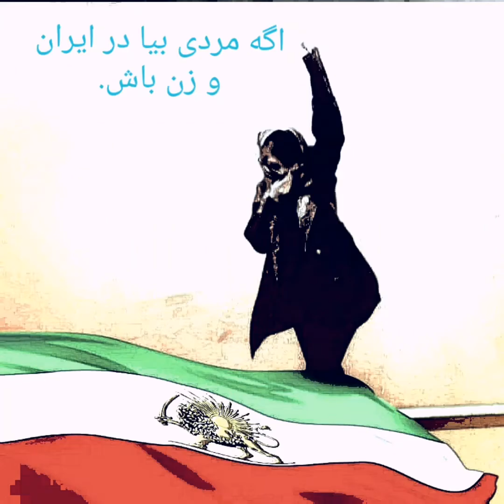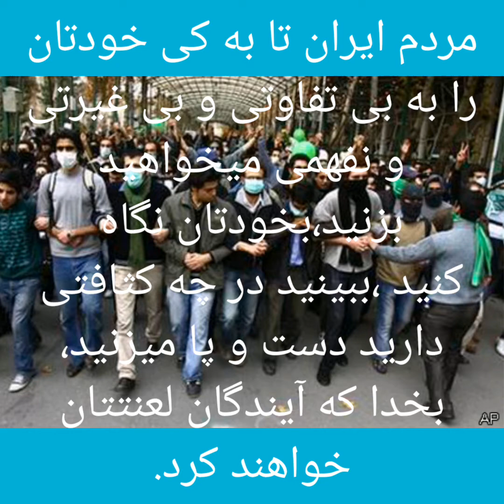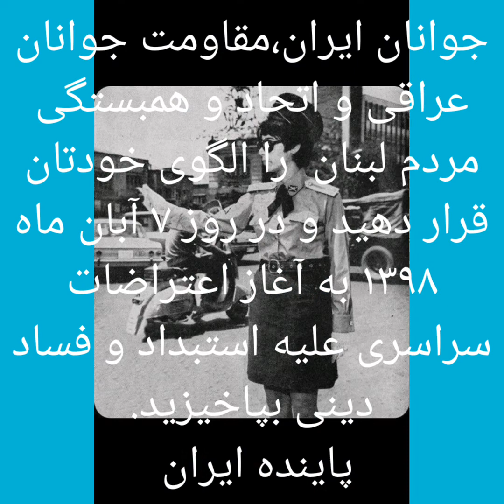به یاد شاهنشاه آریامهر، تنهاترین و مظلوم ترین پادشاه تاریخ میهن.